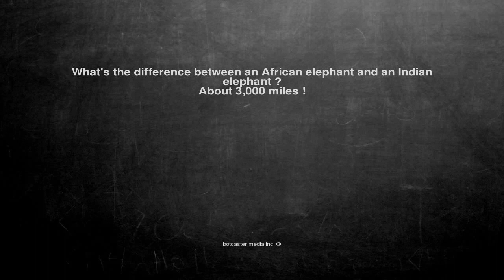Ok, here is the joke. What's the difference between an African...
What's the difference between an African elephant and an Indian elephant ?
About 3,000 miles !